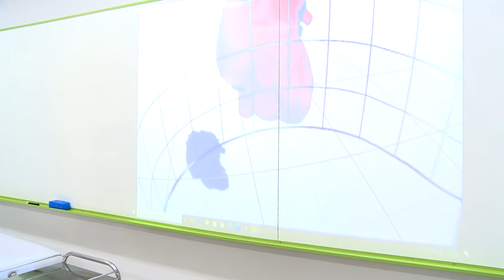Escola da Saúde Facens: Realidade virtual e Tela de dissecção anatômica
A realidade virtual, bem como a tela de dissecção anatômica, são duas ferramentas altamente tecnológicas que integram os laboratórios de Saúde da Facens.

Com a inserção da tecnologia nos laboratórios, o aluno tem acesso a um modelo de aprendizagem mais dinâmico, interativo e interessante, contribuindo para uma formação inovadora e compatível com as demandas do mercado de trabalho.

👉 Saiba mais sobre os cursos da Escola de Saúde Facens: facens.br